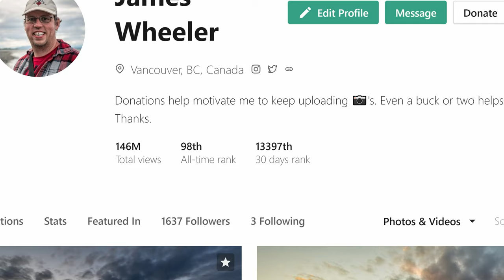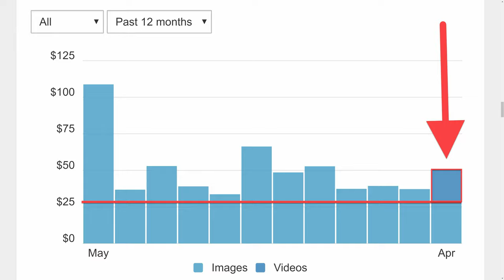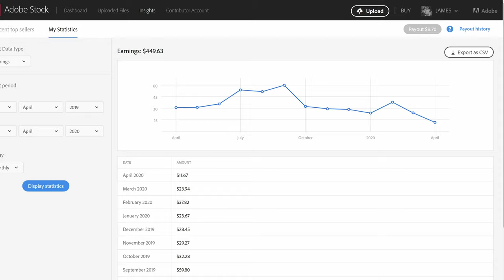My April 2020 Stock Photo Sales Report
In this report I walk through the revenue I made from each of the photography Microstock sites in April to help you understand which sites you should uploading your photos to.

The ranking of sites this month is:

1. Pexels
2. Shutterstock
3. Fine Art America
4. Deposit Photos
5. Adobe Stock
6. Bigstock Photo
7. 123RF
8. Pixabay
9. Canstockphoto
10. Envanto Elements
11. Dreamstime
12. Canva